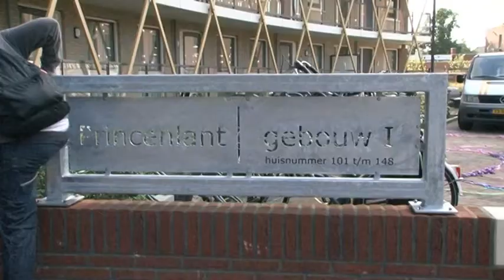Feestelijke opening Princenhof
Op donderdag 30 augustus 2012 werden de gebouwen Princenhof 1 en 2 feestelijk geopend in het bijzijn van de projectontwikkelaar, architect, bouwers, (toekomstige) bewoners, de wethouder en medewerkers van Woonstichting St. Joseph.